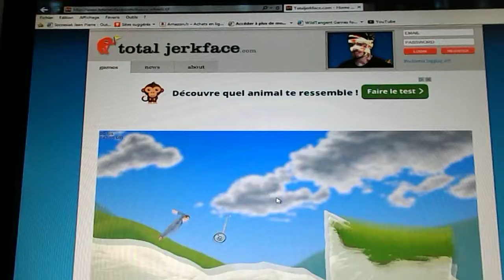Happy Wheels chute mortelle acte 03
Troisième vidéo délirante sur le jeu Happy Wheels X)